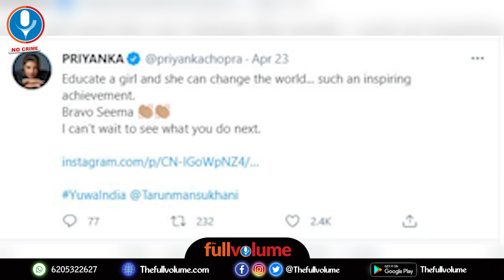Jharkhand की Hadiya बेचने वाली की लड़की अब पढ़ेगी Harvard university में | Seema Kumari |Thefullvolume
Jharkhand की Hadiya बेचने वाली लड़की अब पढ़ेगी Harvard university में | Seema Kumari | The full volume

Fighting against all odds, Seema Kumari from Jharkhand secured a full scholarship to the Harvard University in Cambridge, Massachusetts.
Seema hails from a small village named Dahu in Ormanjhi, Jharkhand and her inspiring story has taken the internet by storm.

Raj Construction,
Block-D 90 Feet Road,
Malahi Pakri,
Kankarbagh,
Patna